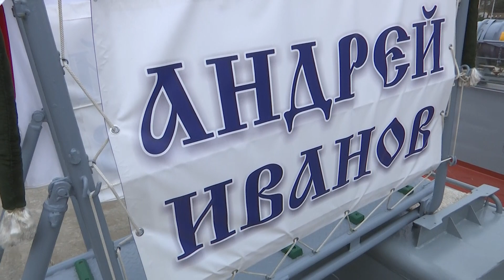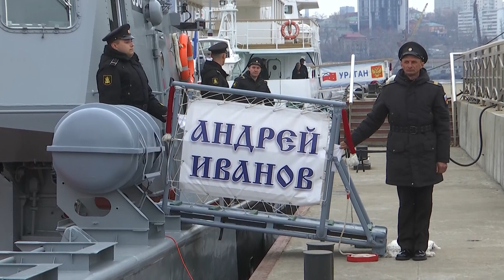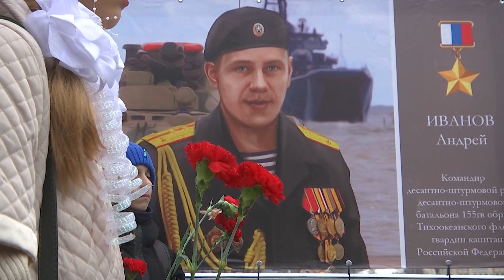Катер, названный именем благовещенца Андрея Иванова